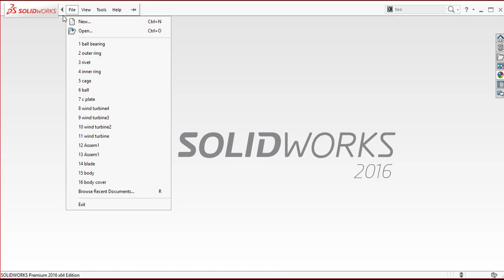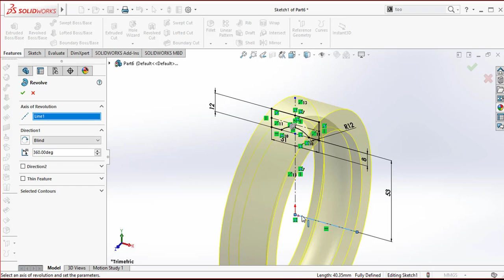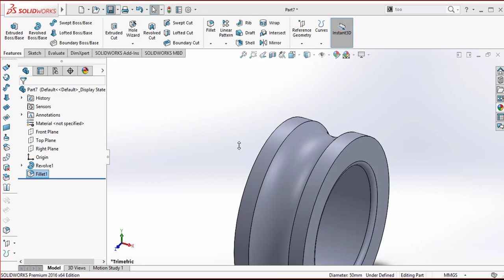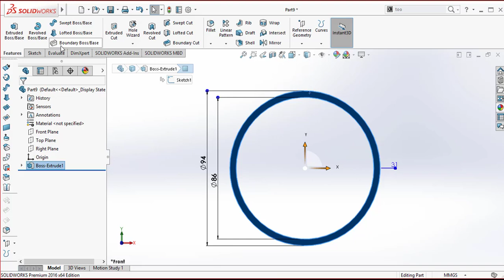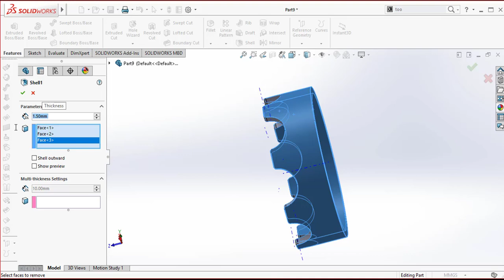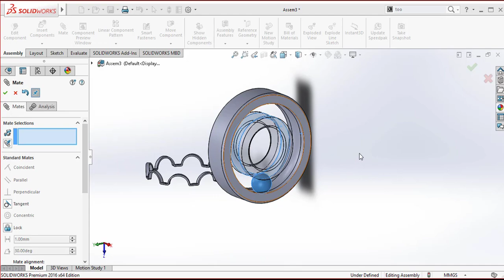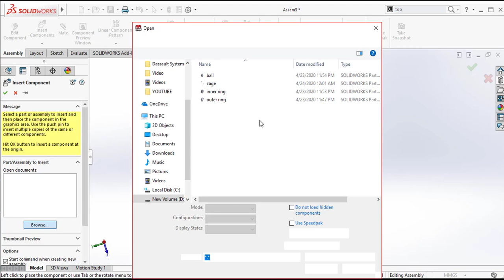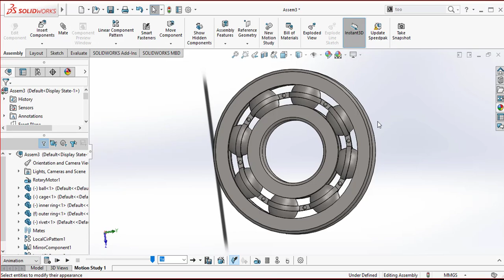தமிழிழ் | Ball Bearing design and Assembly in SolidWorks | SolidWorks Tutorial-5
Hello friends.
Welcome to DESIGNING WIZARD.
In this video I am going to show you how to design ball bearing parts
and how to assemble it.
Watch without skipping.

If you want any other videos please ask
me in the comment box.